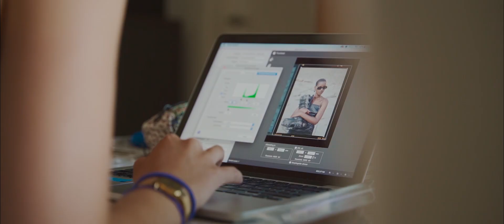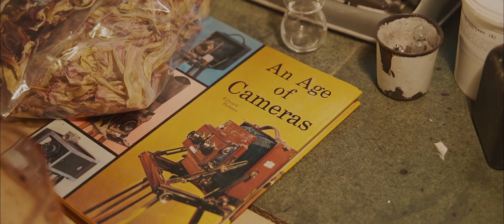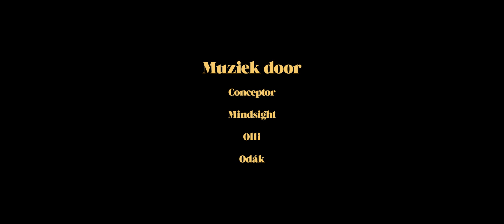BAP - Isaac Ponseele - Analoge Fotografie